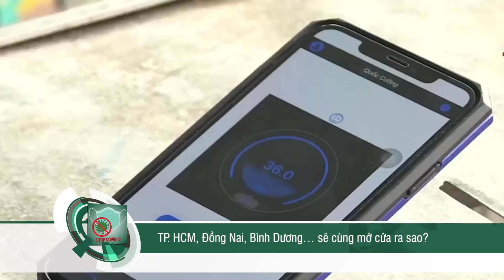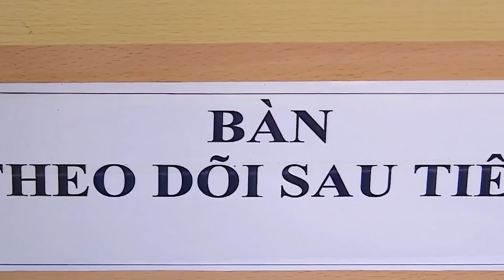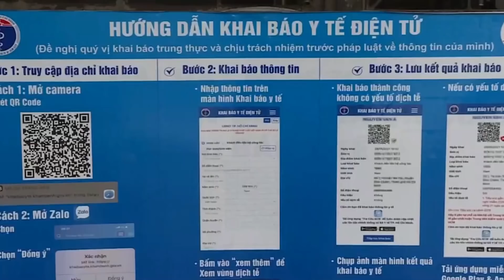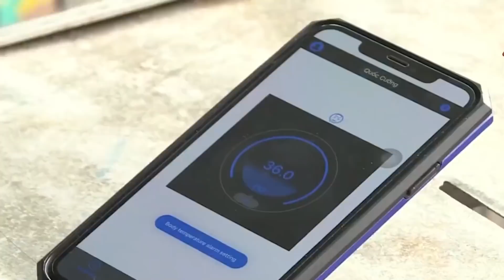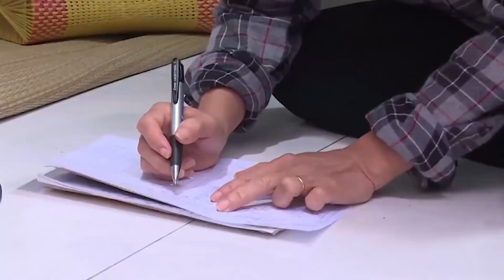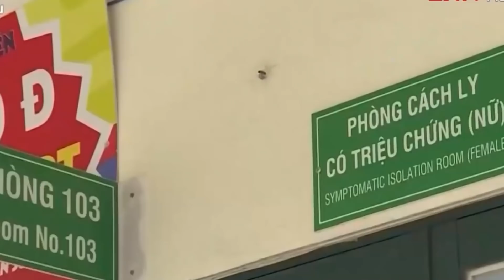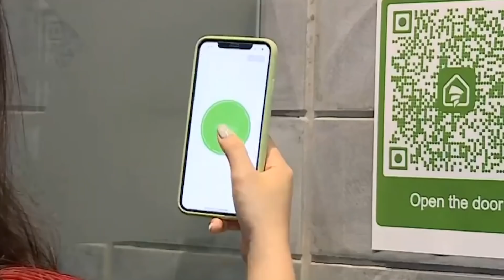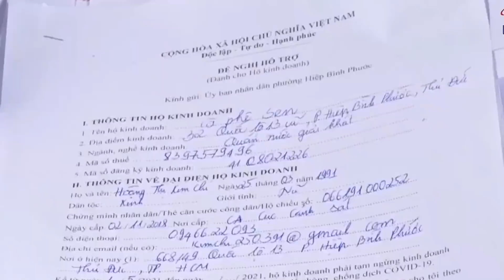Trưa 28/9: Hà Nội Có 2 Ca; TP. HCM Khẩn Trương Chuẩn Bị Các Hoạt Động Sau 30/9 | SKĐS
SKĐS | Hà Nội phát hiện 2 ca mắc mới; TP.HCM Khẩn Trương Chuẩn Bị Các Hoạt Động Sau 30-9
Cảm ơn quý vị và các bạn đã quan tâm theo dõi bản tin Covid-19 sáng 28/9  của Báo Sức Khỏe Và Đời Sống - Cơ quan ngôn luận của Bộ Y Tế. Báo Sức Khỏe Và Đời Sống sẽ liên tục thông tin đến quý vị và các bạn những thông tin mới nhất về tình hình dịch bệnh Covid-19 trong các bản tin trong ngày.

Mời quý vị và các bạn xem thêm: Phương Án Đi Lại, Làm Việc Ở TP. Hồ Chí Minh Sau 30/9 Dự Kiến Sẽ Thế Nào?